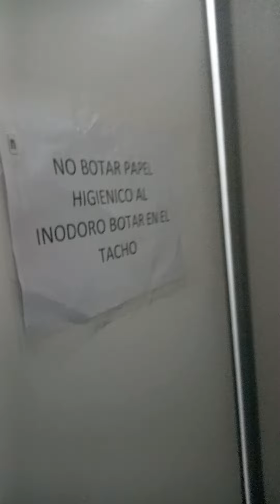Baño del quinto piso del edificio Qubo.